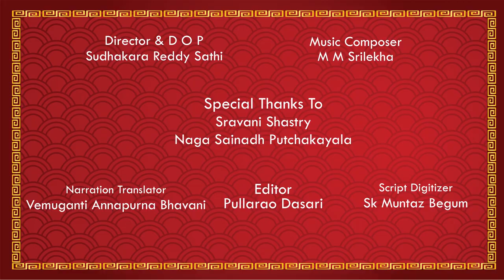ARUNACHALA KARTHIKA DEEPOTSAVAM ! EPISODE - 20 | Karthikadeepotsava ASHWA VAHANAM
Your help can be sent to:

2. This project aims at preserving the details of the Shaiva Kshetram and Nayanmars for transfer of knowledge without loss from generation to generation and interpreted and disseminated to the figure generations, it is utmost important to take up this project in the fast changing social &economically conditions of the country.
Pranamams